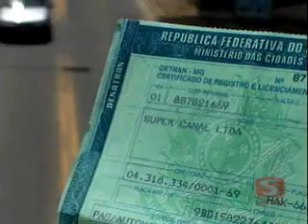IPVA WMV V9